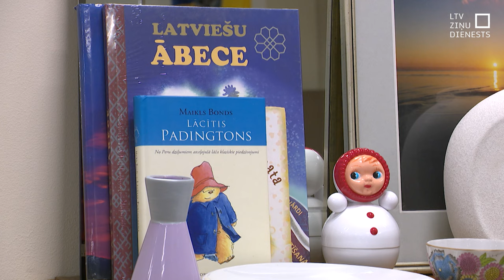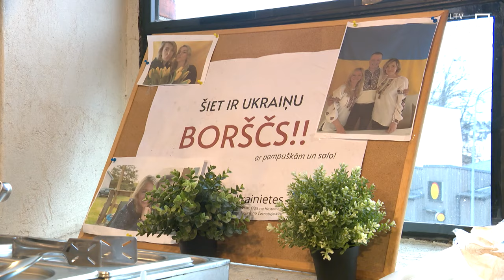Ukrainas bēgļi jau runā latviski, bet grib mājās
Pamāt Zelenskim un kaut ar acs kaktiņu ieraudzīt Ukrainas prezidentu, kurš pēdējos gados iedvesmojis daudzus, ieradās gan Ukrainas cilvēki, gan vietējie. Ukrainietēm Latvijā, kur viņas radušas patvērumu no kara, ir darbs, kuru nevar pamest. Un – pat ja latviešu valoda apgūta tik labi, ka neienāk prātā, ka runā ar kara bēgli, Ukraina ir viņu visu sirdīs.